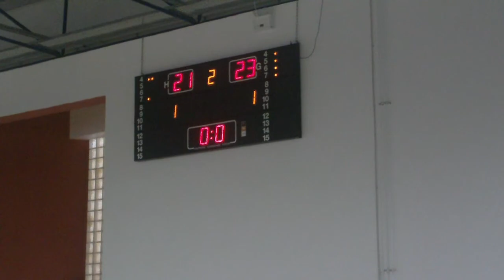PANIONIOS LEROY TELOS SAIZON AGONAS